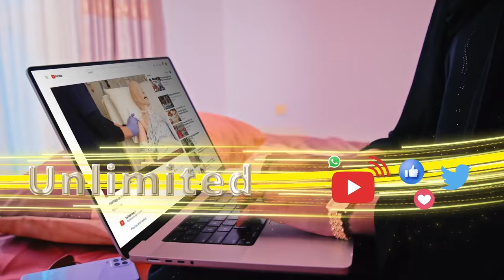“Daaci Saalax si degdeg ah sharciga halo horkeeno” Qaar kamid ah haweenka Hargeysa.